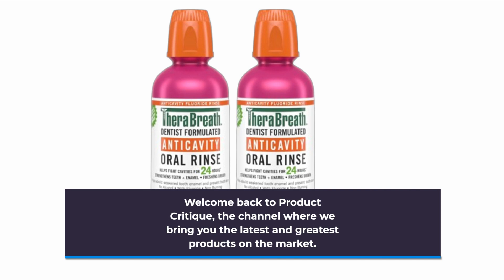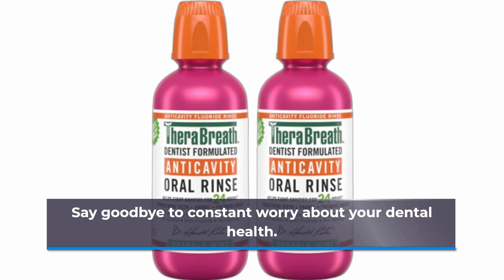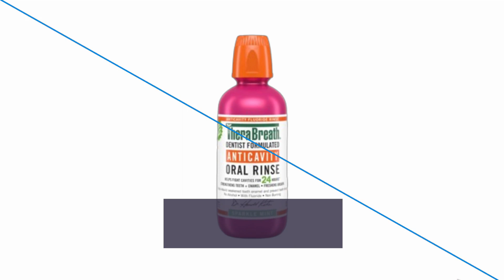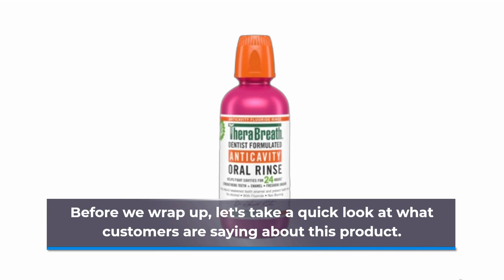😷 Best Mouthwash For Bad Breath | Freshen Your Breath | Boost Your Confidence | Say Goodbye to Odor!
Amazon Product Name : Best Mouthwash For Bad Breath

Discover the top choices for the Best Mouthwash for Bad Breath in this comprehensive review. We'll delve into the world of oral hygiene products to help you find the perfect mouthwash to combat bad breath effectively. Explore the key features and benefits of the Best Mouthwash for Bad Breath options available, ensuring you have a reliable and refreshing solution to keep your breath fresh and your confidence high. Upgrade your oral care routine with the Best Mouthwash for Bad Breath, designed to target the root causes of halitosis and provide long-lasting, minty-fresh results.